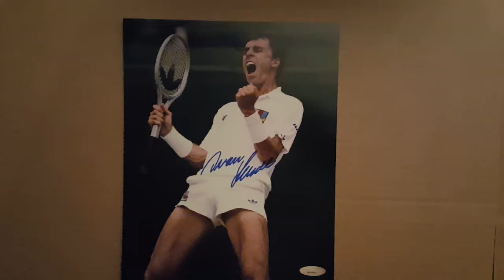Autographed Tennis Player Photos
Smaller than 16x20